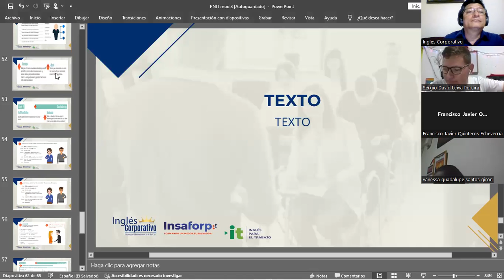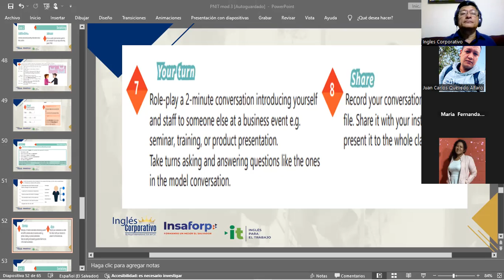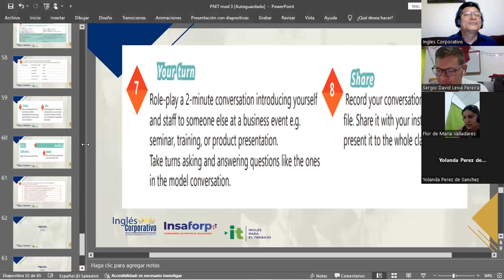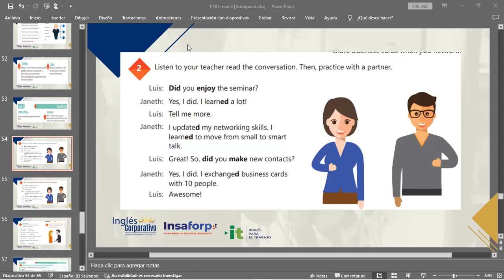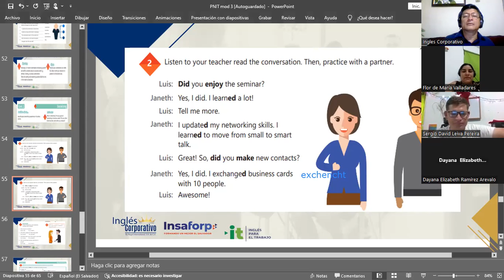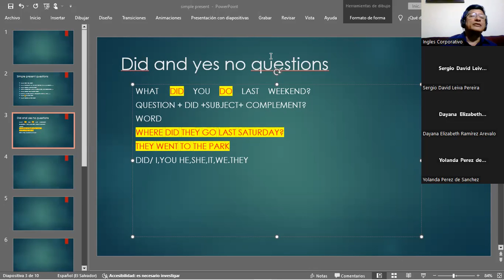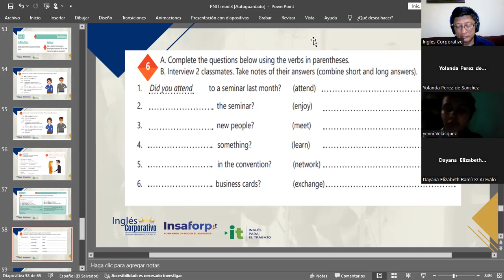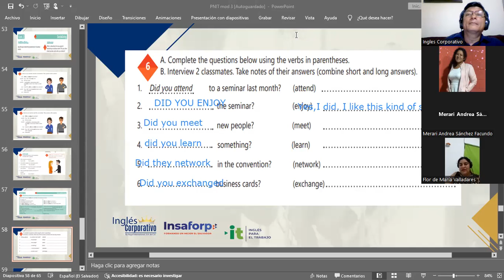SESION 8 -29-11-2023-IC29750-0032-2023-MARTINEZ-SIMPLE PAST STATEMENTS AND YES/NO QUESTIONS